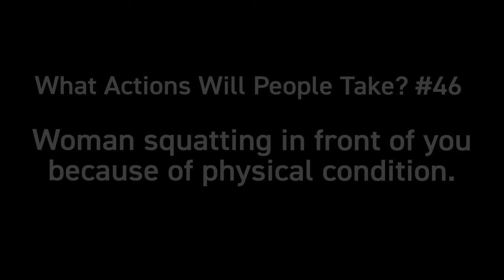Woman squatting in front of you because of physical condition. | Social Experiment in Japan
【Today’s Experiment】
On a sidewalk, a woman is walking.
But suddenly she starts to wobble and finally crouches down with her hands on the ground.
She seems to be in some kind of bad condition.